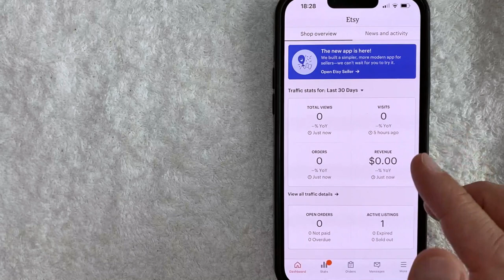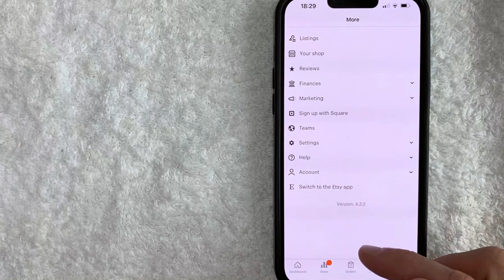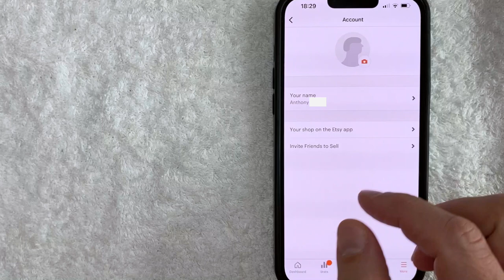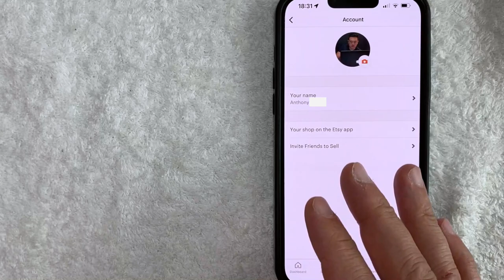✅ How To Add Update Etsy Seller Profile Picture 🔴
About This Video:

Etsy, Inc. is an American e-commerce company focused on handmade or vintage items and craft supplies. These items fall under a wide range of categories, including jewelry, bags, clothing, home décor and furniture, toys, art, as well as craft supplies and tools. Items described as vintage must be at least 20 years old.